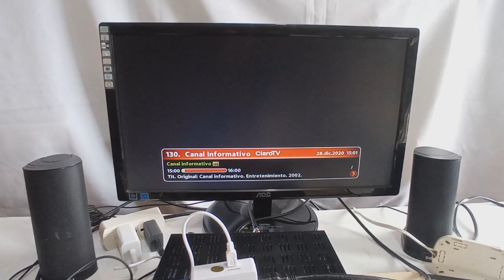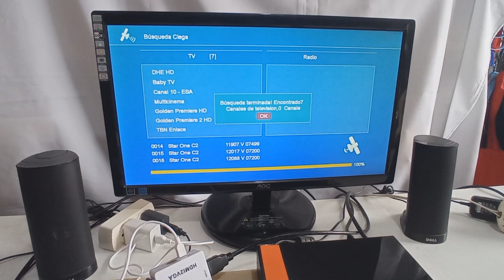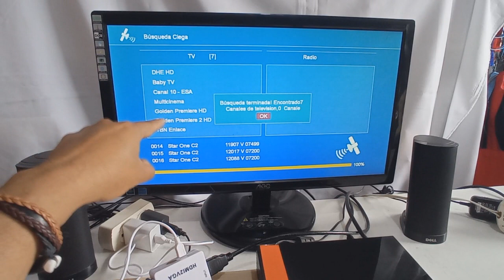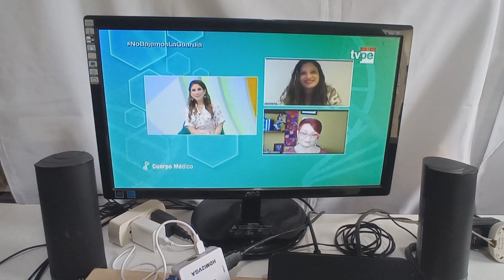COMO CONECTAR DECODIFICADORES SATELITALES CON MONITOR DE COMPUTADORA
En este video les muestro cómo usando un conversor de video y audio podemos conectar decodificadores satelitales y aprovechar un monitor de computadora que esté sin uso para adaptarlo como televisor.
En el sgte. link de AliExpress les dejo un ejemplo de este conversor y uds. puedan conseguirlo por esta web sino a través de tiendas especializadas.